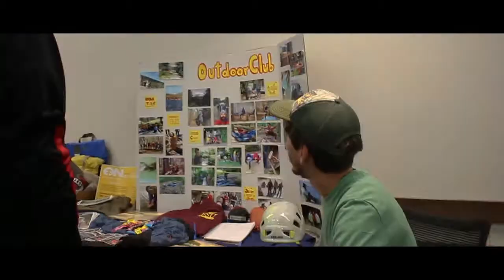Bulldog Bonanza 2017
Scenes from this year's Bulldog Bonanza event. To learn more about Ferris State University, visit the

Shot and edited my student videographer Adam Crookston